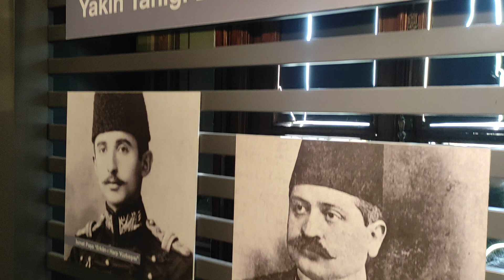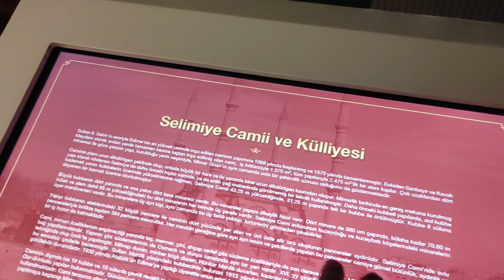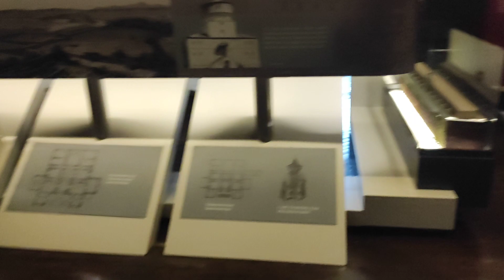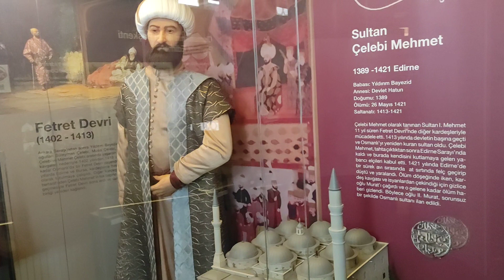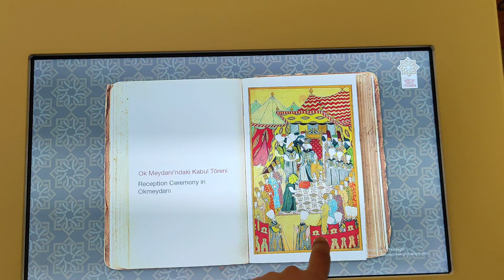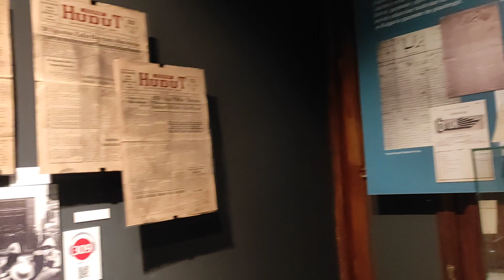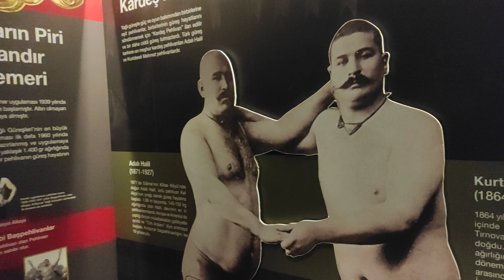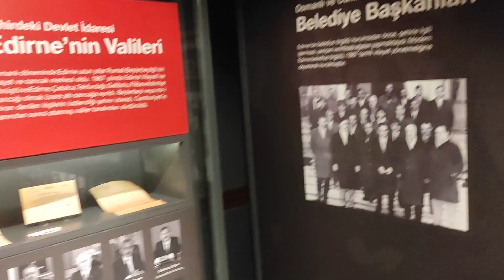Edirne kent müzesi -Edirne - Türkiye 🇹🇷